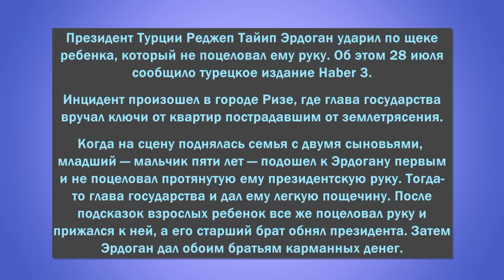КАК ОТЖИМАЮТ Wildberries. ЗА ЧТО ЭРДОГАН ДАЛ ПОЩЁЧИНУ РЕБЁНКУ? ПОЧЕМУ КАДЫРОВ ТЕБЯ НЕ ДОСТАЁТ?